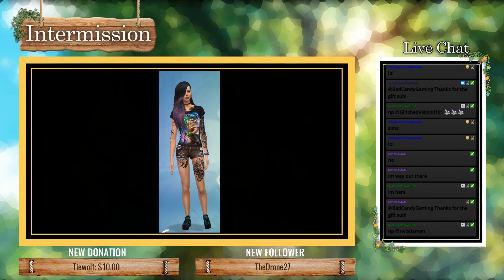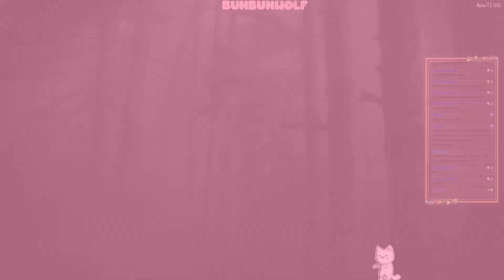Looking for a house - 7 days to die